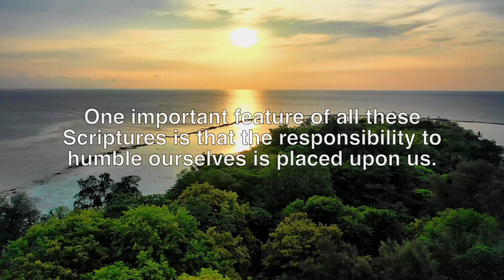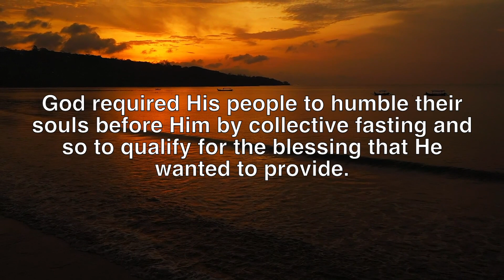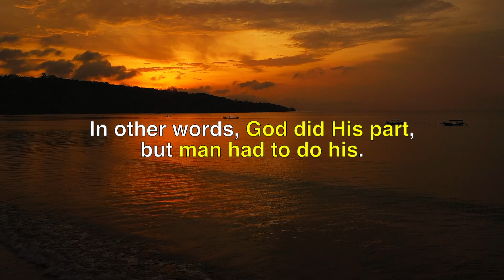Day 6: Humble Your Soul | Lent Devotional | Derek Prince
God does His part, but you have to do yours.

Throughout the Bible, God requires His people to humble themselves before Him. One important feature of all these Scriptures is that the responsibility to humble ourselves is placed upon us. James 4:10 says:

“Humble yourselves before the Lord, and he will lift you up.” (James 4:10 NIV)
In the Bible God has revealed to us a specific, practical way to humble ourselves: fasting. David reveals that fasting was the way that he employed to humble his soul, or to humble himself:

“I humbled my soul with fasting...” (Psalm 35:13 (NAS)
A clear example of the practice of fasting is in the Old Testament, we find in the ordinances for the Day of Atonement, what the Jewish people call Yom Kippur.

“And this shall be a permanent statute for you: (…), you shall humble your souls, and not do any work (…) for it is on this day that atonement shall be made for you to cleanse you; you shall be clean from all your sins before the LORD.” (Leviticus 16:29–31 NAS)
God required His people to humble their souls before Him by collective fasting and so to qualify for the blessing that He wanted to provide. In other words, God did His part, but man had to do his.